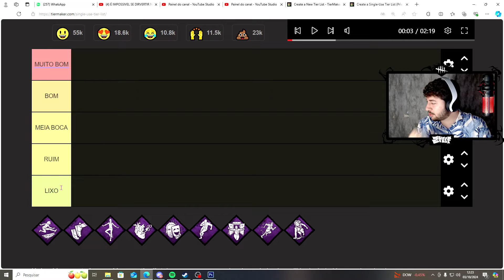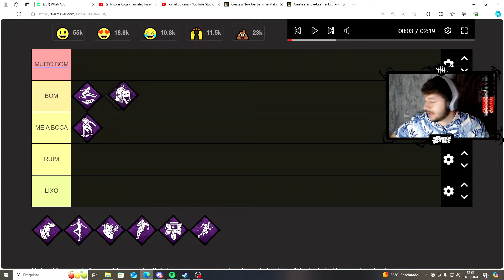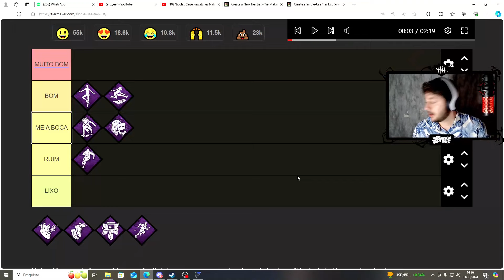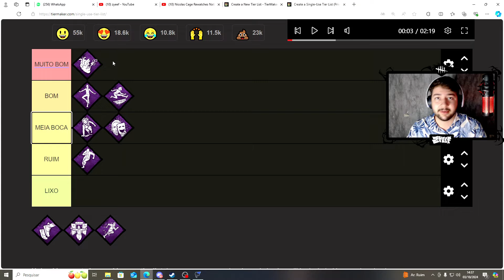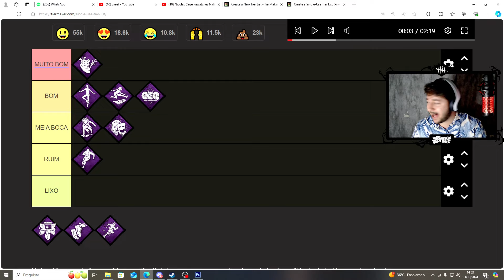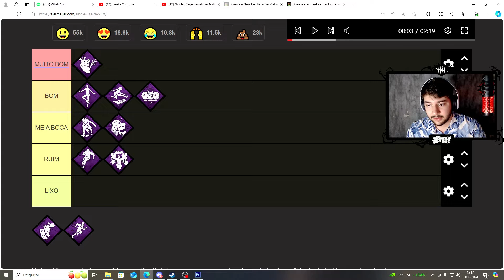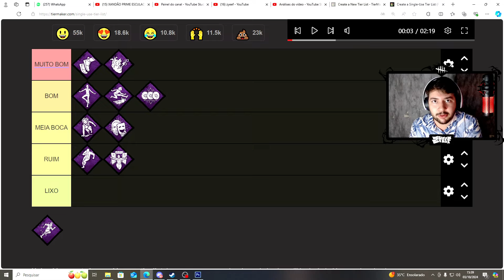Eu usei TODAS as vantagens de EXAUSTÃO do jogo e RANQUEEI as MELHORES e PIORES..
0:00 Prévia
0:23 Intro
2:14 1ª partida
18:53 Ranqueando
20:40 2ª partida
28:37 Ranqueando
29:19 3ª partida
34:51 4ª partida
47:45 Ranqueando
48:32 5ª partida
58:45 Ranqueando
59:32 6ª partida
1:11:58 Ranqueando
1:13:27 7ª partida
1:22:28 Ranqueando
1:23:39 8ª partida
1:35:15 Ranqueando
1:36:24 9ª partida
1:52:38 Ranqueando
1:53:26 10ª partida
2:06:40 Ranqueando
2:07:32 11ª partida
2:21:29 Ranqueando